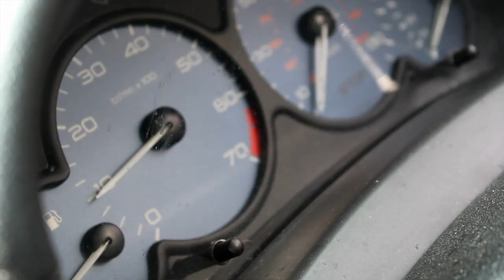Just Blankets - White & Orange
Official video for 'White & Orange' by Just Blankets, taken from their 7" EP 'Like Velcro' available on Everything Sucks Music